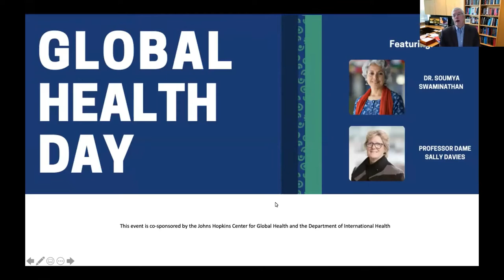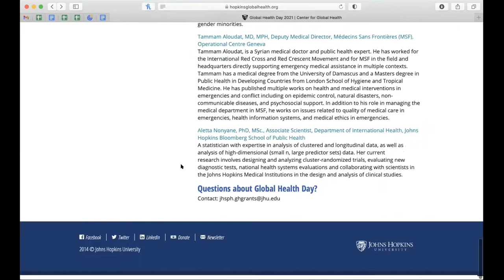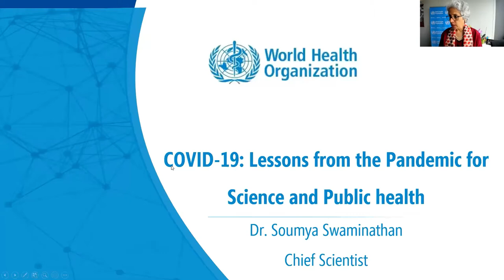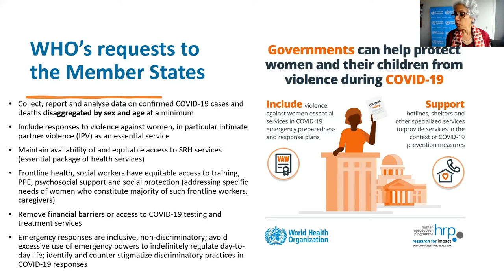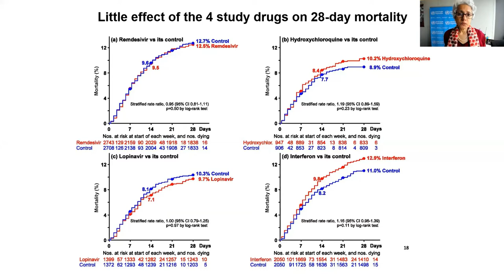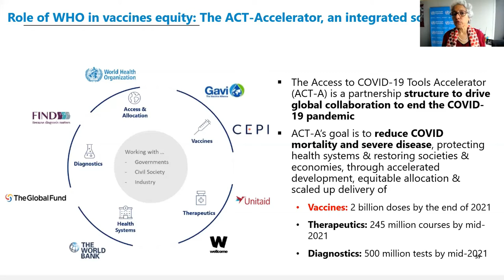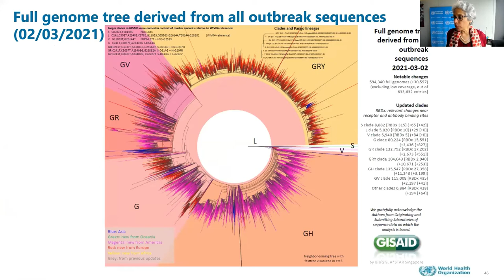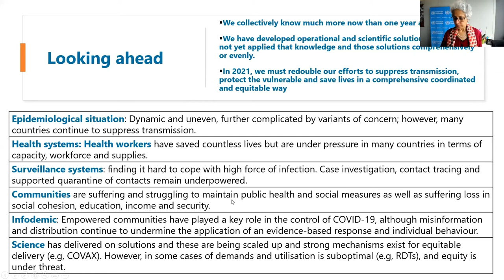GHD2021 Session 1: “Lessons from the Pandemic for Science and Public Health"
The morning session from Global Health Day 2021 on May 6th 2021 at 9 AM EDT. This session includes introductions by Dr. Thomas Quinn (Director of the Center for Global Health), Dean Ellen MacKenzie (Dean of the Johns Hopkins Bloomberg School of Public Health), and concludes with the keynote address by Dr. Soumya Swaminathan, Chief Scientist of the WHO.